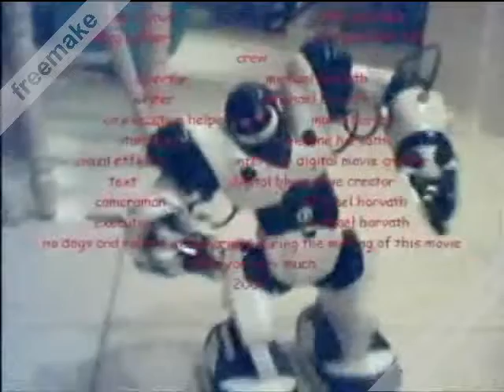The Terminator Dog (2007)